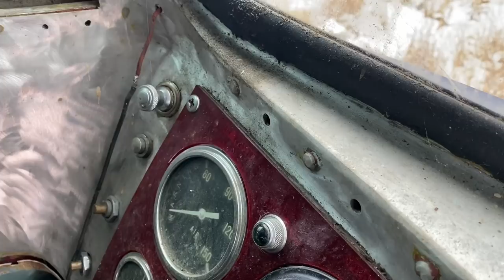Day 1 Silversides bus rescue Minnesota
On our way into a cold northern Minnesota to rescue this old 48 silversides bus.

Day 2